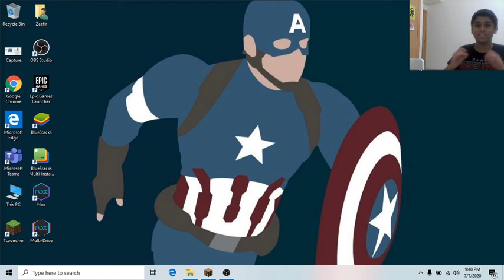me and my brother playing mine craft survival mode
download wobble man